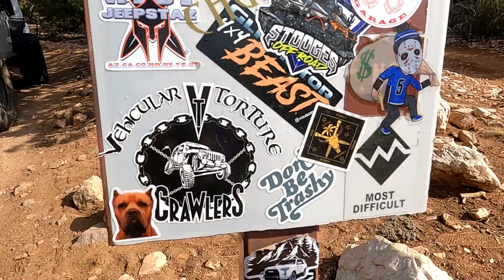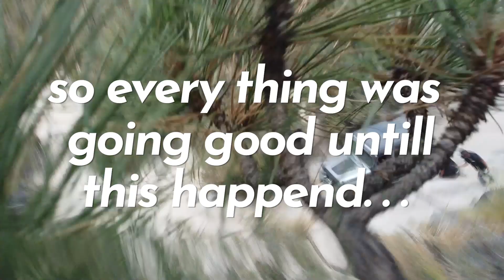John Bull Trail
Alder offroad, Nate and I were able to take on John Bull OHV trail for the very first time!!! Talk about an freaking amazing trail! This trail is located in Big Bear, Ca. It is one of the toughest trails in Big Bear and has been nicknamed the mini Rubicon for good reason. Lots of large boulders and steep climbs. We recommend that you hit this trail early on a weekend or do it during the week because it can get crowded.

Thank you always to Alder Offroad for putting this event together. Go check them out on Instagram and on Youtube.